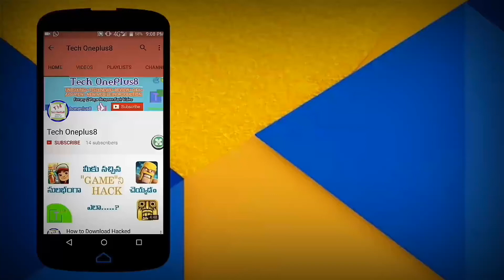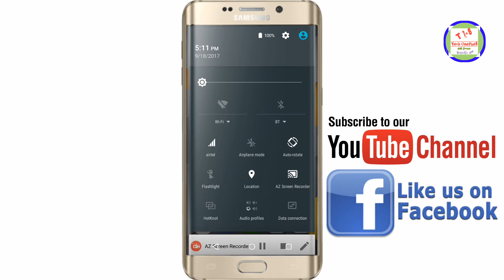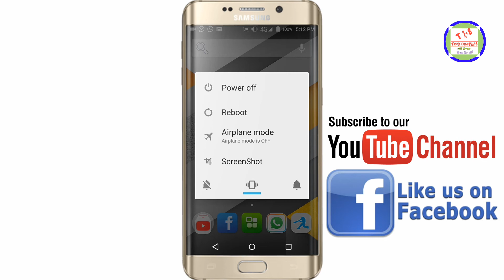How To Remove Charging Automatically In Telugu||Tech OnePlus8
How To Remove Charging Automatically {తెలుగులో}